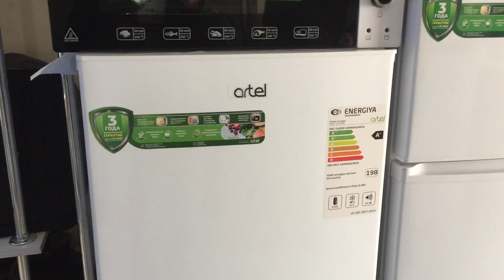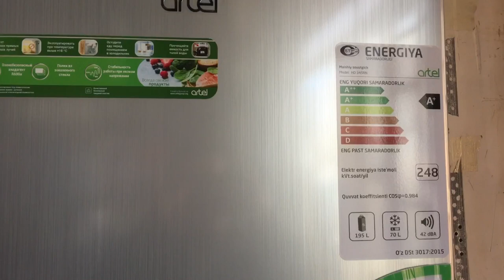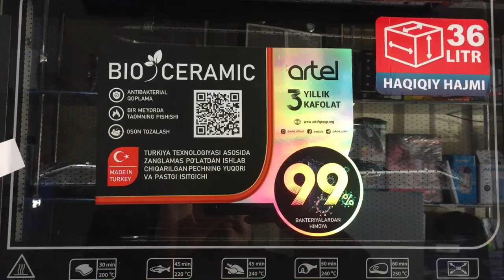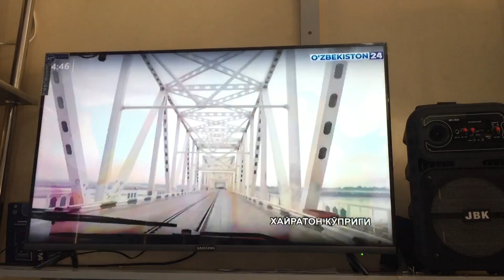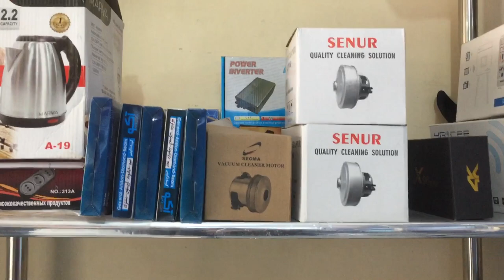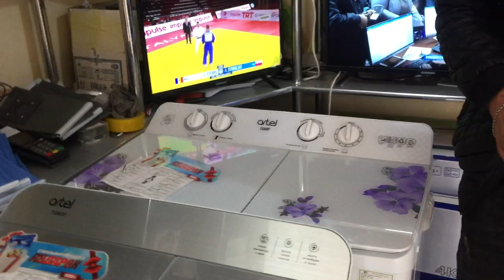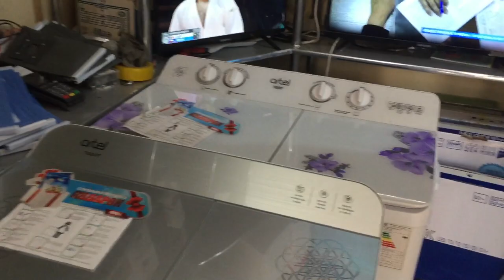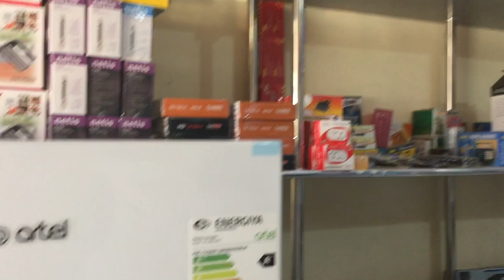Bulung’ur Maishiy Texnika “ARTEL” Do’koni 🏪 Maishiy Texnika Narx-Navolari 📺 🎛💰💵💰💶